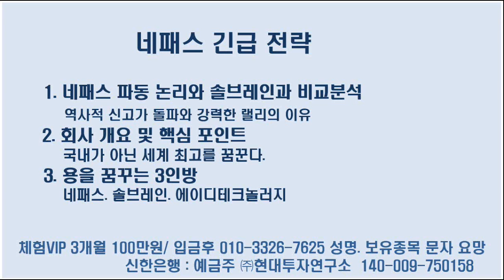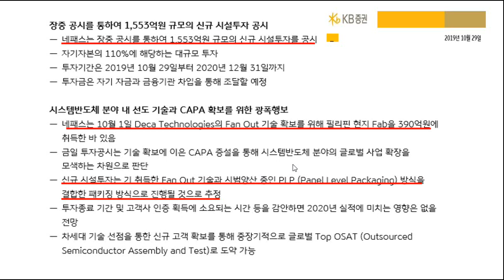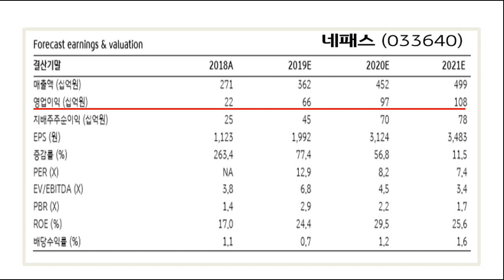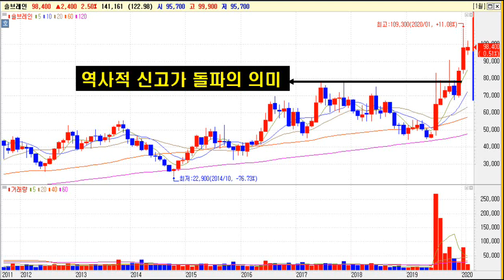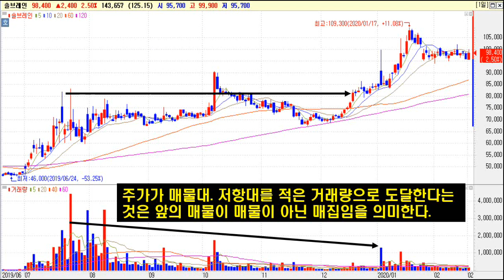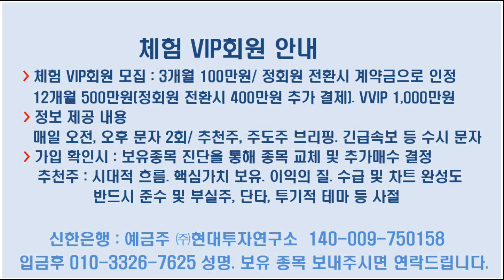[네패스 긴급전략]용을 꿈꾸는 3인방 공개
비메모리 원조 주도주는 네패스.
솔브레인 매집논리.
에이디테크놀러지 상상력이 지배
SFA반도체도 좋다.